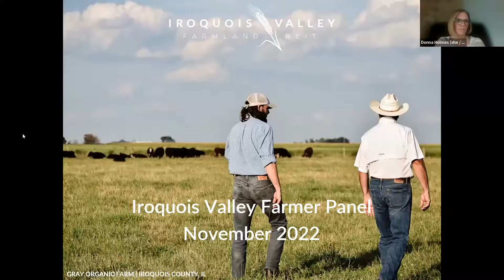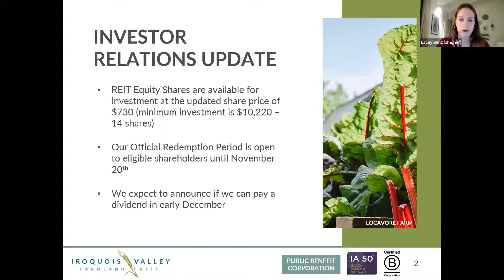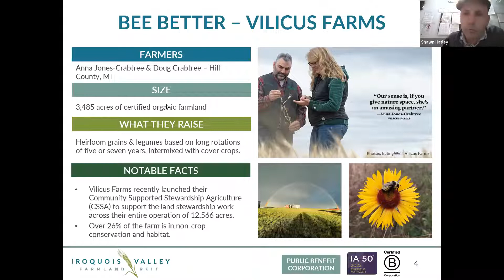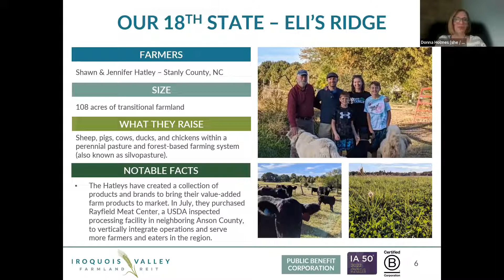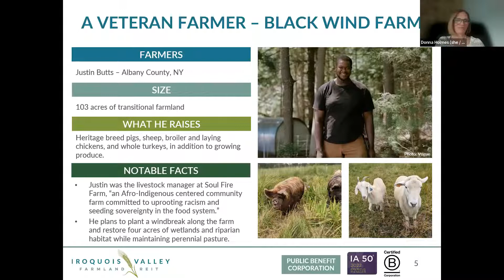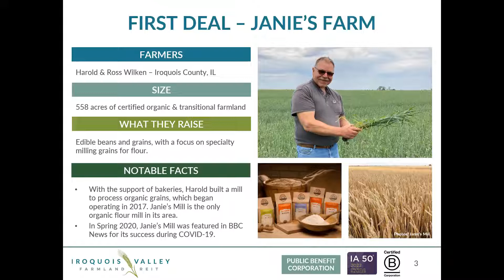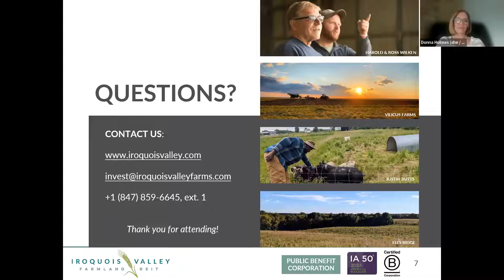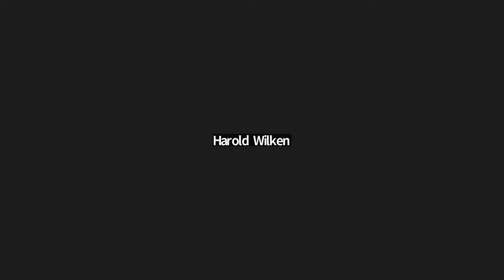Investor Relations Farmer Panel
Hear from four farmers in Iroquois Valley's portfolio: Harold Wilken of Janie's Mill (IL), Doug Crabtree of Vilicus Farms (MT), Justin Butts of Black Wind Farm (NY), and Shawn Hatley of Eli's Ridge (NC). Each farmer provides a brief overview of their operation, and then the rest of the time is reserved for Q&A from our investors and advisors.